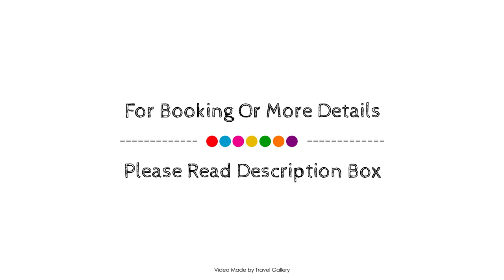Nearport Sabiha Gokcen Airport Hotel, İstanbul, Turkey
About Property:
Nearport Sabiha Gokcen Airport Hotel is conveniently located in the popular Pendik area. The property features a wide range of facilities to make your stay a pleasant experience. Service-minded staff will welcome and guide you at the Nearport Sabiha Gokcen Airport Hotel. Complimentary tea, towels, carpeting, wooden/parqueted flooring, slippers can be found in selected guestrooms. To enhance guests' stay, the hotel offers recreational facilities such as fitness center, sauna, hot spring bath, massage, steamroom. Nearport Sabiha Gokcen Airport Hotel is an excellent choice from which to explore Istanbul or to simply relax and rejuvenate.
Searching For
1. Nearport Sabiha Gokcen Airport Hotel - İstanbul
2. Nearport Sabiha Gokcen Airport Hotel - İstanbul Virtual Tour
3. Nearport Sabiha Gokcen Airport Hotel - İstanbul Rooms
4. Nearport Sabiha Gokcen Airport Hotel - İstanbul Amenities
5. Nearport Sabiha Gokcen Airport Hotel - İstanbul Videos
6. Nearport Sabiha Gokcen Airport Hotel - İstanbul Offers
7. Nearport Sabiha Gokcen Airport Hotel - İstanbul Deals
Audio Credit:
Track Title: Subway Dreams
Artist: Dan Henig